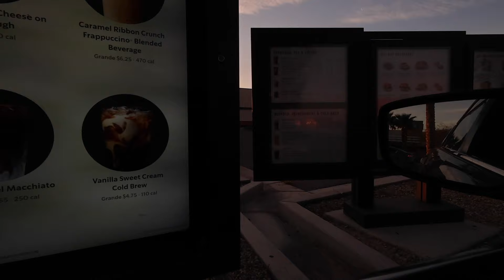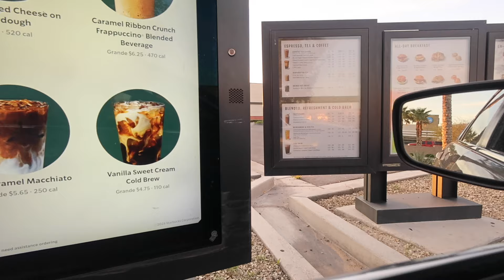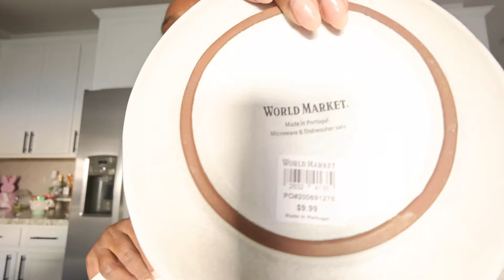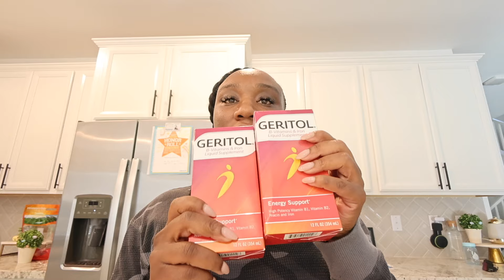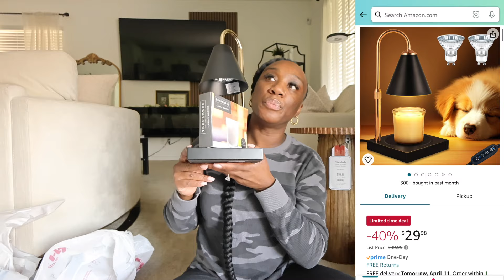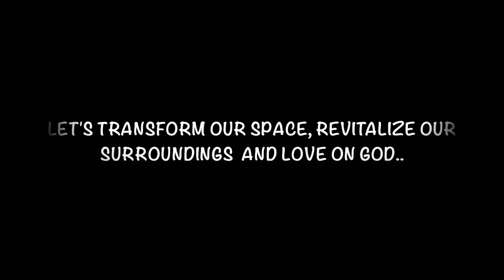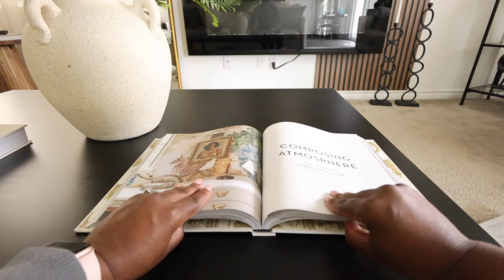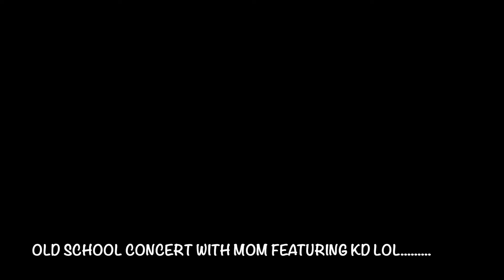*NEW* REALISTIC DAY IN MY LIFE | MAKEUP | UN DECORATE EASTER | SHOPPING & LONDYN'S FOOTBALL GAME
HEY MY VEGAS BABES!
In today's vlog, we'll pick up my order from Bath & Body Works and World Market, decorate for Easter, and reorganize my living room with new purchases from Marshall's. I even had a dance off with my son listening to old school music. Life is a blessing when enjoyed with loved ones. I was honored to do makeup for my client's 50th birthday, and my baby girl's first flag football game was a success! PROUD MOM! JOIN THE VEGAS BABES FAMILY! XOXO

♡ PRODUCTS MENTIONED♡

♡FOLLOW ME♡

FAQ:

♡42
Las Vegas
Married
3 children